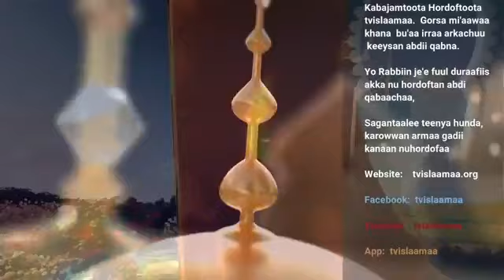Ustaaz Nasir Hamza, Maal guyyaa booruf dabarfatte?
Gorsa guyyaa jummaa Masjid xaaliyaan Dire dhawaa irraa. Gorsa gabaabaa kuxbaa dura.